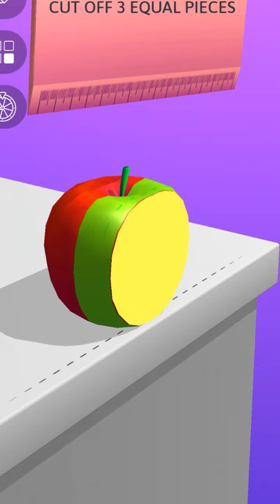ASMR SILICING GAME // Very satisfying and relaxing game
ASMR SILICING GAME // Very satisfying and relaxing game, Cutting game